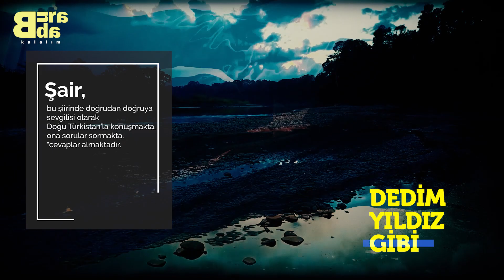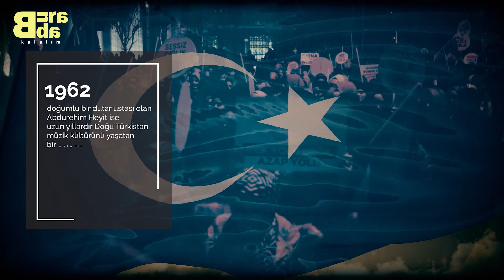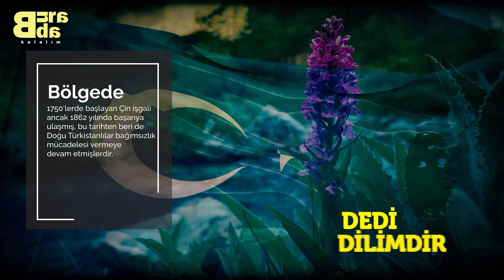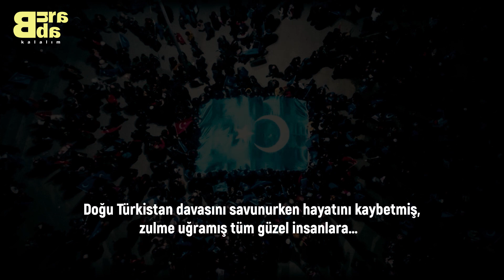Abdurehim Heyit - Karşılaşınca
Burada Kalalım'dan Abdurehim Heyit özel klibi...

Burada Kalalım, Temmuz 2019'da bir grup arkadaşın bağımsız olarak hayata geçirdiği bir YouTube projesidir. Kültür, edebiyat, felsefe, düşünce, tarih, sosyoloji, psikoloji, spor ve müzik gibi alanlarda bilgilendirmeler yapmayı amaç edinmiştir. Belgeseller ve söyleşiler yayınlamak, önemli entelektüellerin konuşmalarını altyazılı olarak dikkate sunmak, arşivde kalmış çok önemli şarkı ve görüntüleri yeniden gündeme taşımak gibi amaçları vardır.